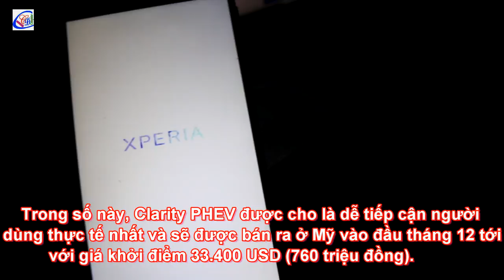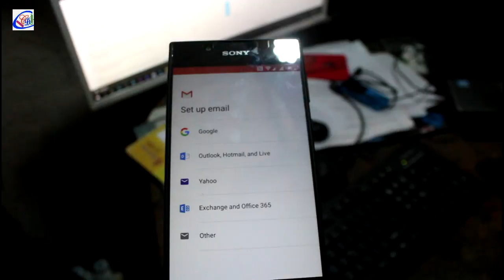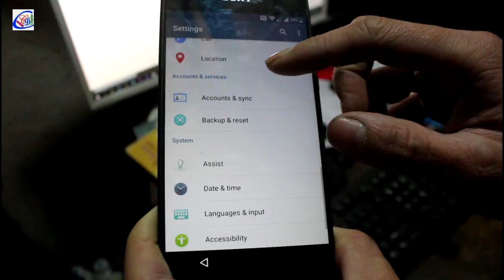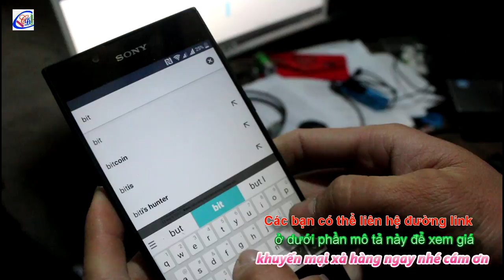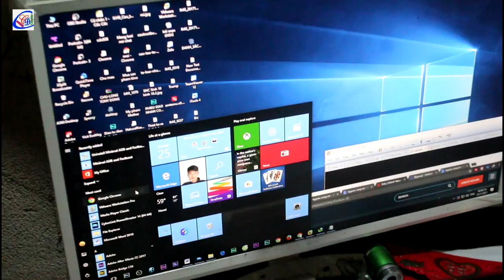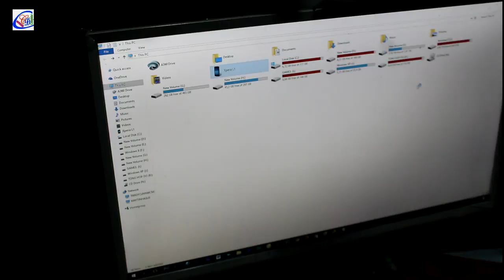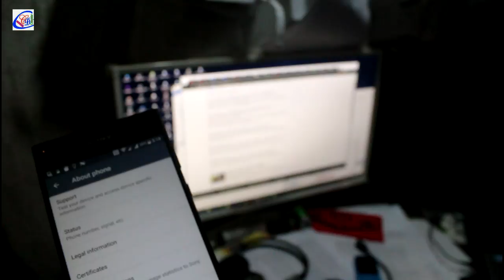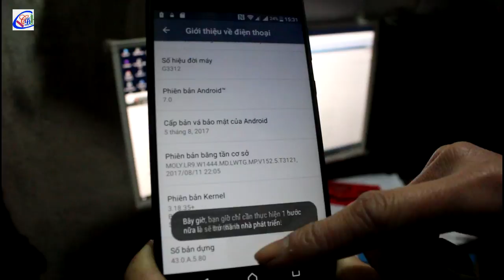Bypass Google Account Verification Android 7, 7.1 Sony Unlock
Bypass Samsung Account android  7.0